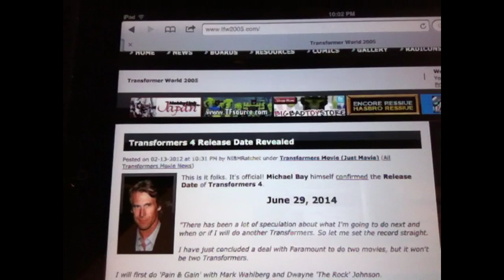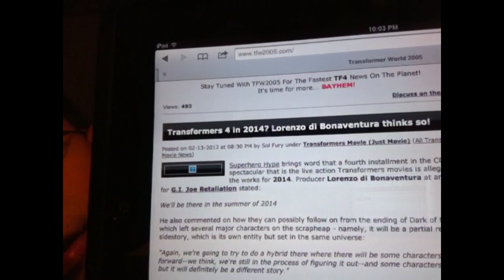It's Official Transformers 4 Set To Release On June29, 2014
Twitter.com/Technexttf
Technexttf.webs.com
Facebook.com/Technexttf